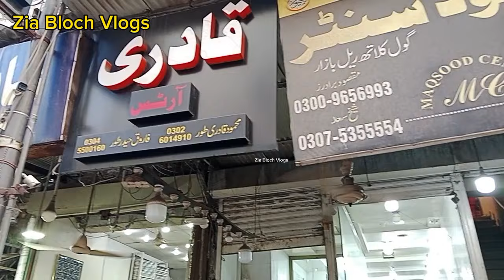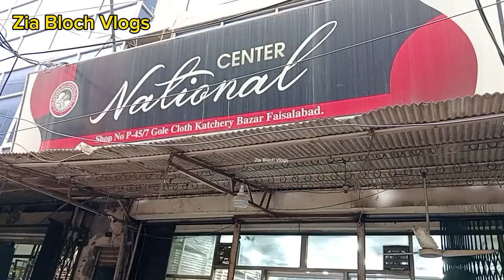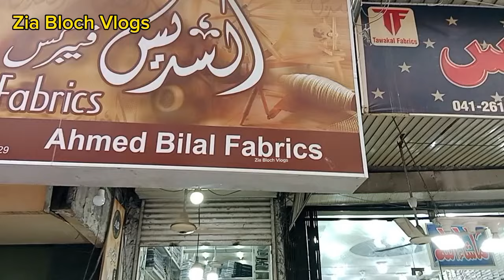Exploring Gol Rail Bazar Kapra Market in Faisalabad | A Hub for Cloth Business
Join us on a journey through the bustling streets of Gol Rail Bazar Kapra Market in Faisalabad, Pakistan, renowned for its vibrant cloth business! From traditional textiles to contemporary fabrics, discover the heart of Faisalabad's textile industry as we delve into the sights, sounds, and stories of this vibrant market. Don't miss out on this immersive experience!